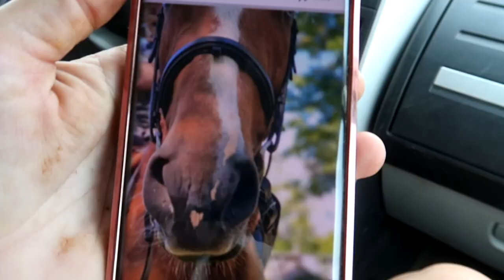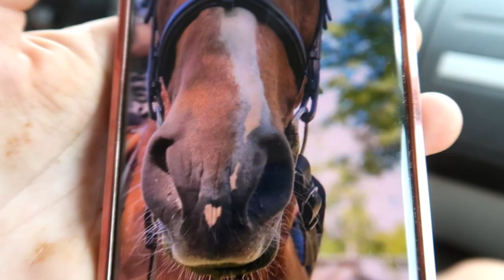The Perfect Project Pony For Gabby!